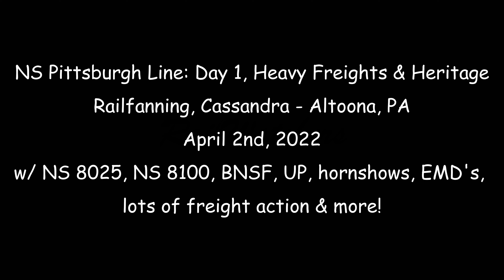NS Pittsburgh Line: Day 1, Heavy Freights & Heritage, Railfanning, Cassandra - Altoona, PA 4/2/22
Last weekend I ventured out to the Altoona area to meet up with a group of friends to hang out and buff trains for a few days. Saturday April 2nd marked day 1 of the trip, hitting up spots along the scenic East Slope such as Horseshoe Curve, Cresson, Downtown Altoona, Gallitzin, as well as the popular Cassandra Railroad Overlook on the West Slope. A lot of color made its way through on the area on this day in the form of NS 8025 and 8100, multiple BNSF units, and a freshly painted UP SD70M, and the Loram Railgrinder as an added bonus.